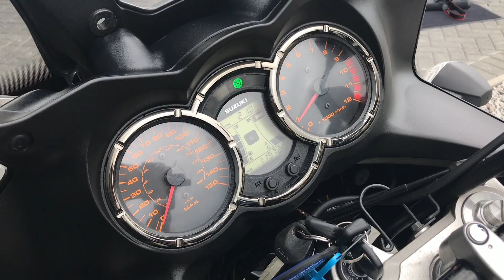2008 SUZUKI SILVER DL1000K8 GT V-STROM | LUGGAGE | HEATED GRIPS @ West Coast Moto, Glasgow, Scotland